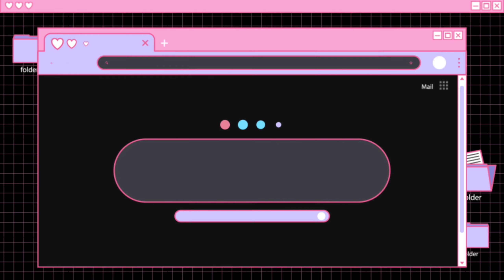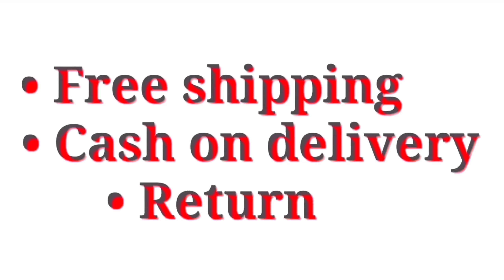Dailywear Printed Cotton Blend Sarees | Free Shipping & COD Available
Rs.440/- only...
Saree Fabric: Cotton Blend
Blouse: Running Blouse
Blouse Fabric: Cotton Blend
Pattern: Printed
Sizes:

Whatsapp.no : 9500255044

*BRANDED ORIGINAL PRISMA PRODUCTS AVAILABLE WITH 30% DISCOUNT*

Link to join Whatsapp group chat👇
Group 1👇

*7days Return policy